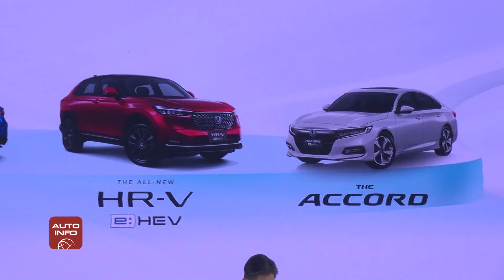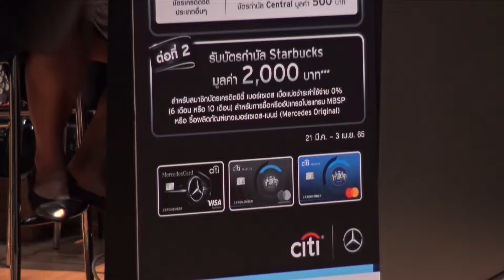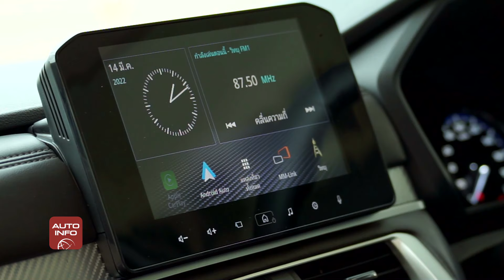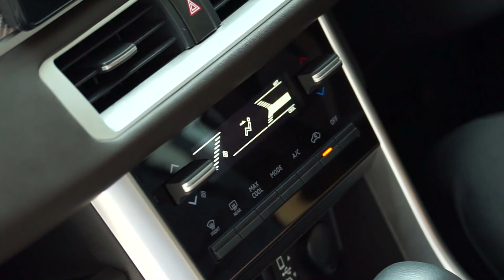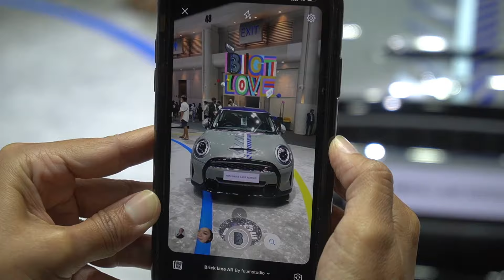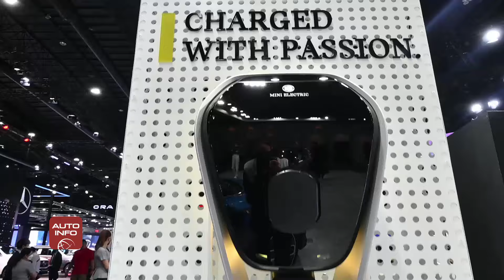Carnatomy บุก Motor Show 2022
Carnatomy คลิพพิเศษ พาเพื่อนๆ บุกงาน Motor Show 2022 งานที่รวบรวมเอารถหลากยี่ห้อมาอยู่กันแบบอุ่นหนาฝาคั่งมากๆ ไปดูกันว่ามีรถเด็ด ดีลดีขนาดไหน

ใครกำลังเล็งจะไปซื้อรถ จองรถที่นี่ ห้ามพลาดคลิพนี้ !